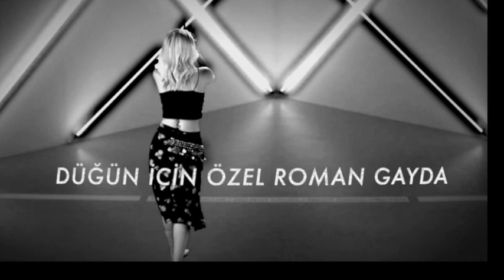Ağır Roman Oyun Havası ( Zurnalı Davullu)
4K Roman Havası
Çok Sevilen Roman Gayda